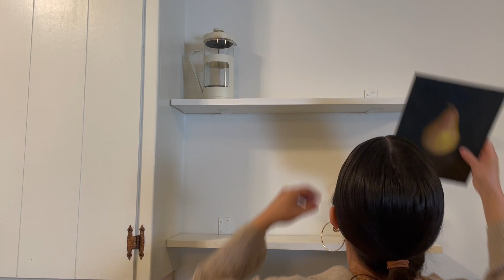DINING ROOM MAKEOVER